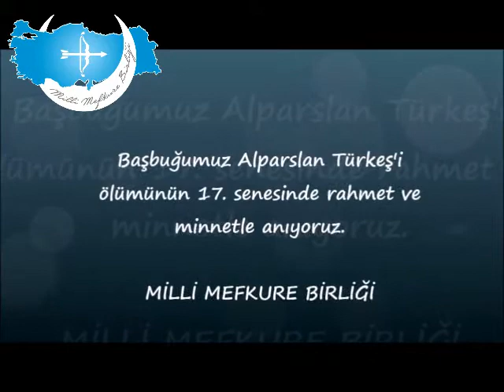GENÇLER ALPARSLAN TÜRKEŞ`İ ANLATIYOR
Milli Mefkure Birliği'nin hazırladığı bu çalışmada, çeşitli sivil toplum kuruluşlarından ve çeşitli üniversitelerden gençler Alparslan Türkeş'in kendileri için ne ifade ettiğini anlatıyorlar.